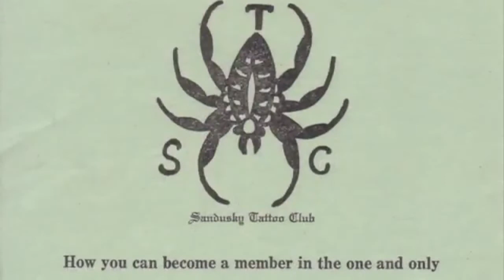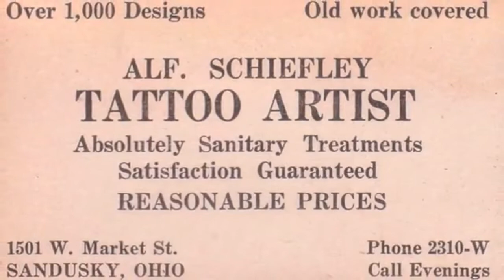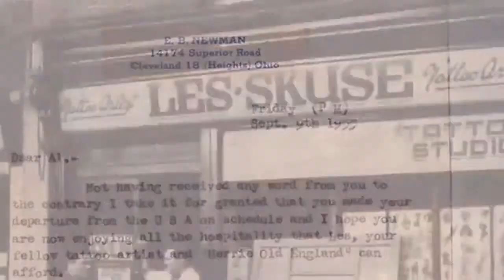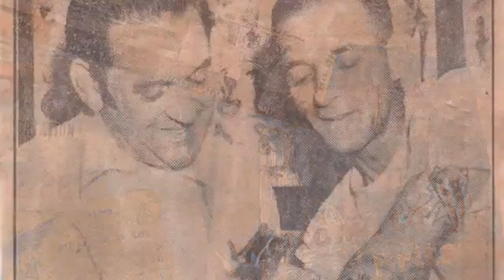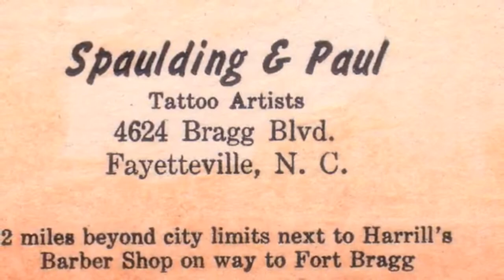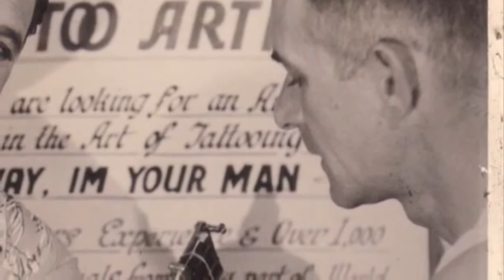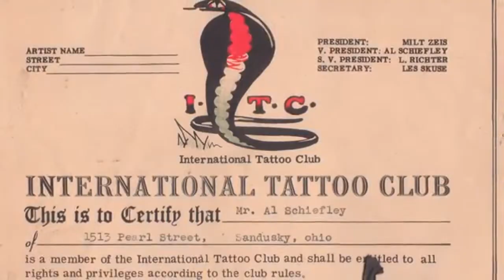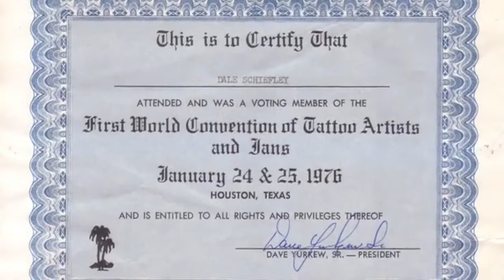The Life of Al Schiefley Ohio Tattoo Museum